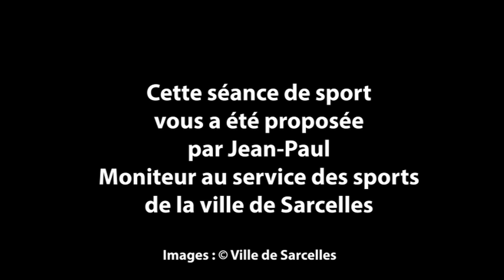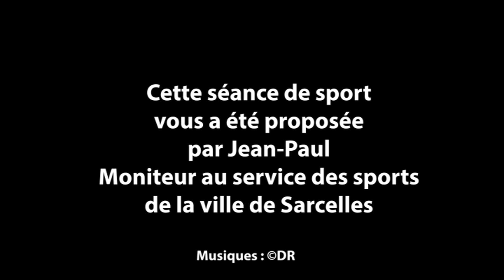Bonjour Sarcelles - Nouvelle séance de gym sur chaise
Jean-Paul revient aujourd'hui avec une deuxième séance de gym sur chaise afin de permettre aux personnes ayant des difficultés d'avoir accès au sport.
Bonne séance à toutes et tous !